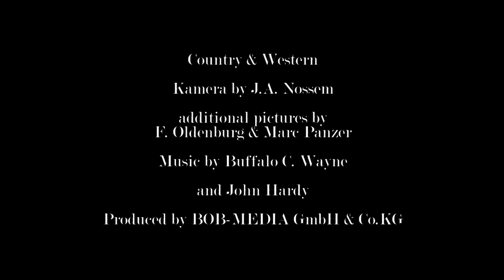World Of Country & Western - Buffalo C. Wayne - Starmaker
pictures by J.A.Nossem with additional pictures by F. Oldenburg & Marc Panzer. produced by BOB-MEDIA GmbH & Co.KG